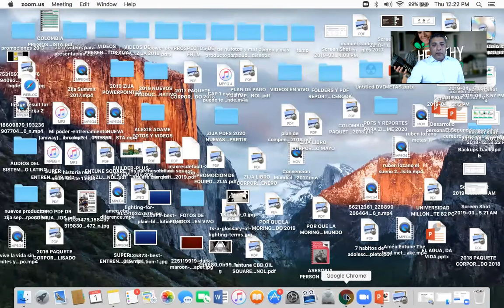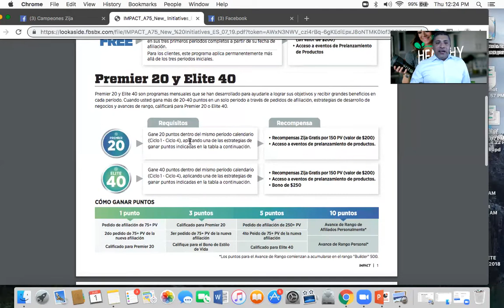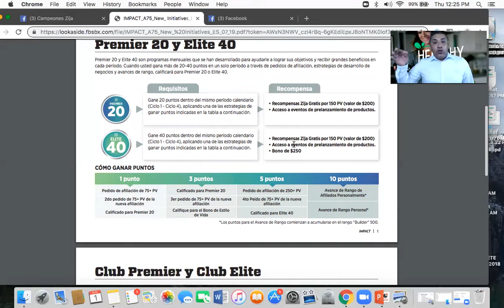3 Y GRATIS PREMIER 20 Y ELITE 40 SU PRODUCTO MENSUAL GRATIS CON ZIJA